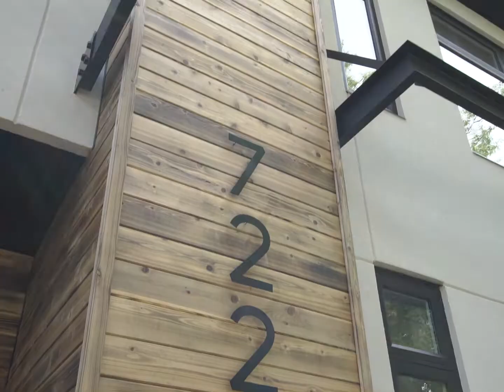Luxury Home in Queen Alexandra, Edmonton | The Esposito Team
Professionally marketed by The Esposito Team
The Esposito Team is an experienced group of top-producing real estate agents in Edmonton & Area with Century 21 Masters.